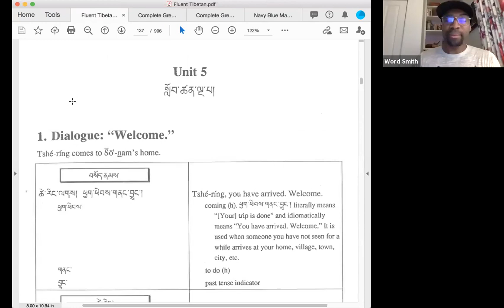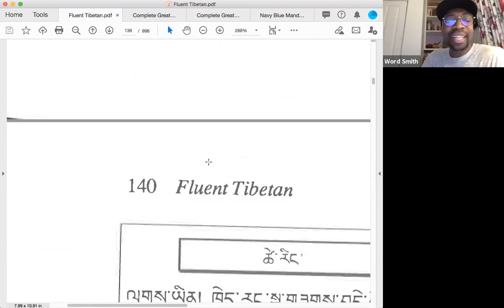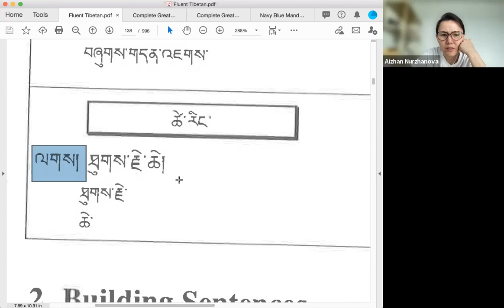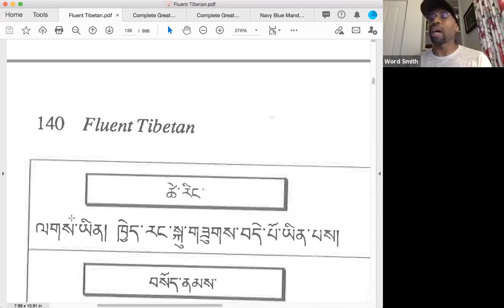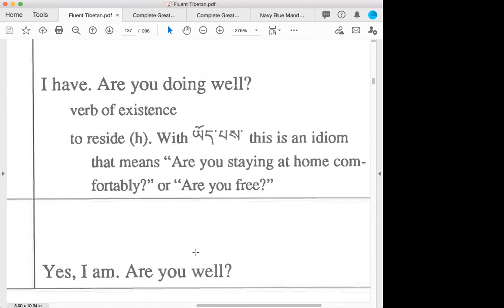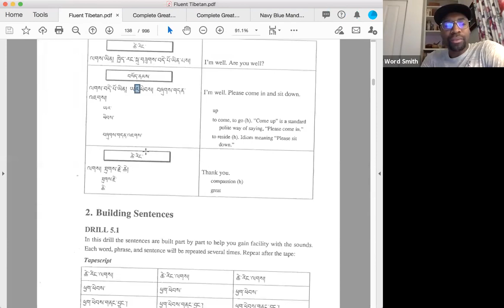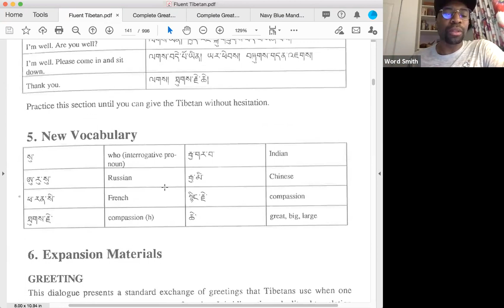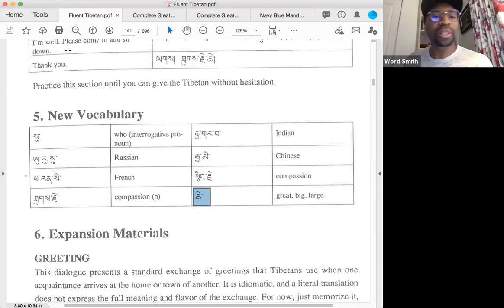Colloquial Tibetan 06 24 21